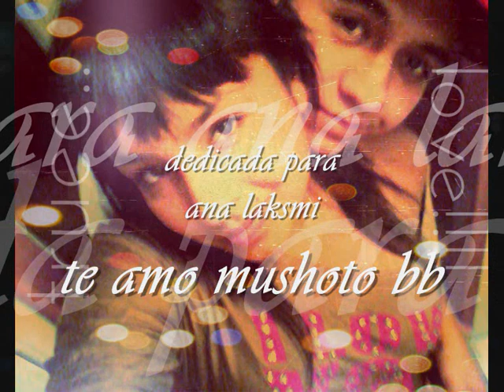RECKS AYALA - CASATE CONMIGO 2013 BIENVENIDOS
ESTA CANCION TIENE UNA DEDICACION MUY ESPECIAL PARA MI NOVIA LAKSMI
YA QUE CON ELLA NO SOLO TENGO UN AMOR CHINGONSIMO SI NO QUE TAMBIEN NOS PENSAMOS CASAR Y QUE MEJOR DETALLE QUE ESTA CANCION MI AMOR SI ALGUN DIA VES ESTO SABES QUE TE AMO MUSHOTO Y ERES MI VIDA CHAPARRITA Y VERAS QUE EL DIA DE NUESTRA BODA ESTA CANCION LA CANTARA EL RECKS TE AMO MUSHOTO CHAPARRITA CHULA